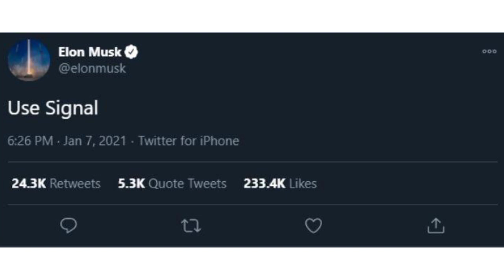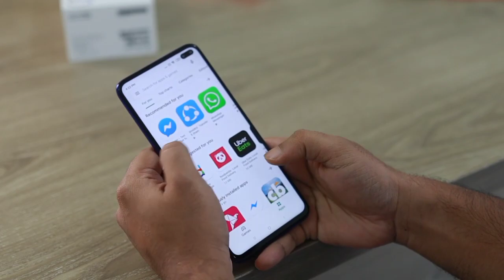SIGNAL APP | WHY YOU SHOULD QUIT WHATSAPP FOR SIGNAL 2021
The Signal messenger app happens to be the most secure messaging app on the market, with end-to-end encryption throughout, operating without the worry of profit margins. But do you really need it, and is it something worth using?

Signal Private Messenger is the most secure messaging app you can install on your phone.
Signal started trending as Whatsapp did something its users are not okay with when it updated its privacy policy. Everyone's switching to this application as it is available on iOS and android.

If you are confused on whether to use Signal app over whatsapp, perhaps you should consider using signal as it has better privacy than whatsapp and the features are pretty good. Elon musk confirmed signal and so do I.

Signal app is like the best in 2021